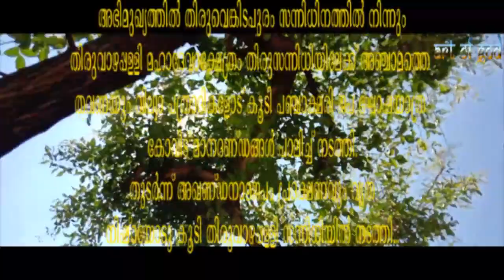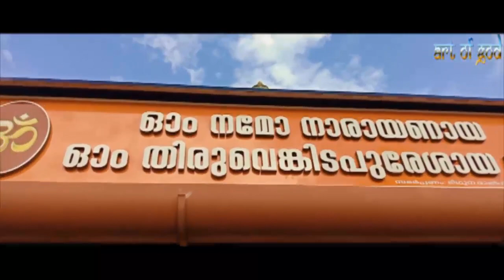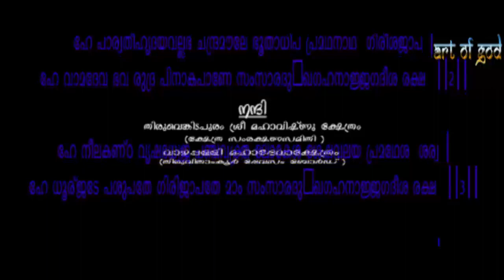വാഴപ്പള്ളി ശ്രീ മഹാദേവ ക്ഷേത്രം ശിവരാത്രി 2021"!!!!😇😇 Vloge..!Mahesh Pai Art Of God❤️😇😇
മഹാശിവരാത്രി നോട് അനുബന്ധിച്ച്  വാഴപ്പള്ളി തിരുവെങ്കിടപുരം ശ്രീ മഹാവിഷ്ണു ക്ഷേത്ര സന്നിധാനത്തിൽ നിന്നും തിരുവാഴപ്പള്ളി ശ്രീ മഹാദേവന്റെ തിരുസന്നിധിയിലേക്ക് അഞ്ചാമത്തെ തവണയും വില്വാ പത്രാദികളോട് കൂടി പഞ്ചാക്ഷരി ജപ ഘോഷയാത്ര കോവിട് മാനദണ്ഡങ്ങൾ പാലിച്ച് നടത്തി. തുടർന്ന് അഖണ്ഡനാമജപം പ്രദക്ഷണം വൃത നിഷ്ഠയോടു കൂടി തിരുവാഴപ്പള്ളി സന്നിധിയിൽ നടത്തി...

കടപ്പാട്

Album
തിരുവാഴപ്പള്ളിത്തേവർ

Music Lyrics -
വാഴപ്പള്ളി സതീഷ് കുമാർ AIR

Play Back singer -
അഖിൽ അനിൽകുമാർ
ഗായത്രി വിജയകുമാർ
കാർത്തിക കണ്ണൻ
വ്യാസ് കുമാർ(കോറസ്)
രാഹുൽ രാജ് (കോറസ്)

കടപ്പാട്
ദക്ഷിണോത്സവം ടീം

ഹേ ചന്ദ്രചൂഡ മദനാന്തക ശൂലപാണേ സ്ഥാണോ ഗിരീശ ഗിരിജേശ മഹേശ  ശംഭോ |
ഭൂതേശ ഭീതഭയസൂദന മാമനാഥം സംസാരദുഃഖഗഹനാജ്ജഗദീശ രക്ഷ  ||1||

ഹേ പാര്വതീഹൃദയവല്ലഭ ചന്ദ്രമൗലേ ഭൂതാധിപ പ്രമഥനാഥ  ഗിരീശജാപ |
ഹേ വാമദേവ ഭവ രുദ്ര പിനാകപാണേ സംസാരദുഃഖഗഹനാജ്ജഗദീശ രക്ഷ  ||2||

ഹേ നീലകണ്ഠ വൃഷഭധ്വജ പഞ്ചവക്ത്ര ലോകേശ ശേഷവലയ പ്രമഥേശ  ശര്വ |
ഹേ ധൂര്ജടേ പശുപതേ ഗിരിജാപതേ മാം സംസാരദുഃഖഗഹനാജ്ജഗദീശ രക്ഷ  ||3||

ഹേ വിശ്വനാഥ ശിവ ശങ്കര ദേവദേവ ഗങ്ഗാധര പ്രമഥനായക  നന്ദികേശ |
ബാണേശ്വരാന്ധകരിപോ ഹര ലോകനാഥ സംസാരദുഃഖഗഹനാജ്ജഗദീശ രക്ഷ  ||4||

വാരാണസീപുരപതേ മണികര്ണികേശ വീരേശ ദക്ഷമഖകാല വിഭോ ഗണേശ |
സര്വജ്ഞ സര്വഹൃദയൈകനിവാസ നാഥ സംസാരദുഃഖഗഹനാജ്ജഗദീശ രക്ഷ  ||5||

ശ്രീമന്മഹേശ്വര കൃപാമയ ഹേ ദയാളോ ഹേ വ്യോമകേശ ശിതികണ്ഠ  ഗണാധിനാഥ |
ഭസ്മാങ്ഗരാഗ നൃകപാലകലാപമാല സംസാരദുഃഖഗഹനാജ്ജഗദീശ രക്ഷ  ||6||

കൈലാസശൈലവിനിവാസ വൃഷാകപേ ഹേ മൃത്യുംജയ ത്രിനയന ത്രിജഗന്നിവാസ  |
നാരായണപ്രിയ മദാപഹ ശക്തിനാഥ സംസാരദുഃഖഗഹനാജ്ജഗദീശ രക്ഷ  ||7||

വിശ്വേശ  വിശ്വഭവനാശിതവിശ്വരൂപ വിശ്വാത്മക  ത്രിഭുവനൈകഗുണാഭിവേശ |
ഹേ വിശ്വബന്ധു കരുണാമയ ദീനബന്ധോ സംസാരദുഃഖഗഹനാജ്ജഗദീശ രക്ഷ  ||8||

ഗൗരീവിലാസഭുവനായ മഹേശ്വരായ പഞ്ചാനനായ ശരണാഗതരക്ഷകായ  |
ശര്വായ സര്വജഗതാമധിപായ തസ്മൈ ദാരിദ്ര്യദുഃഖദഹനായ നമഃ  ശിവായ ||9|| ഓം നമഃശിവായ്